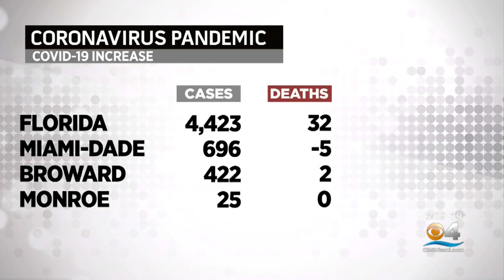Latest COVID Numbers 11/4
The latest Coronavirus numbers as of November 4, 2020.